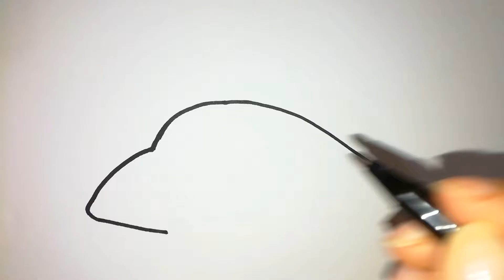Cara Menggambar dan Mewarnai Mainan Pesawat, Coloring and Drawing Toy Airplane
Cara Menggambar dan Mewarnai Mainan Pesawat, Coloring Toy Aitplane
bagaimana cara menggambar dan mewarna pesawat (toy plane) untuk anak kecil